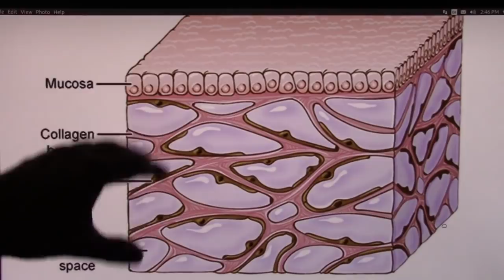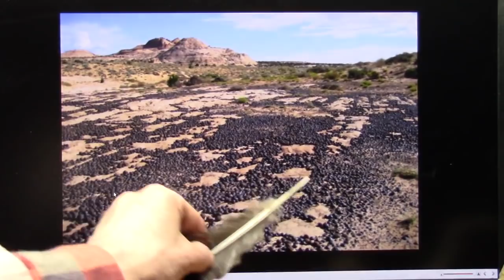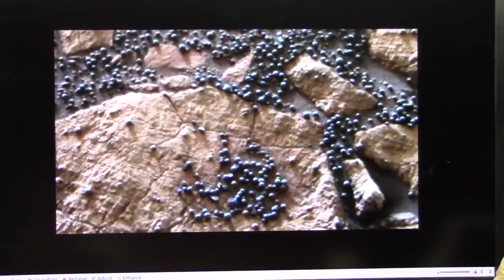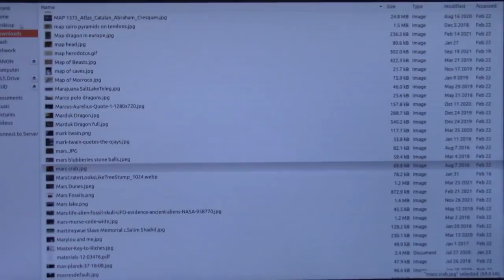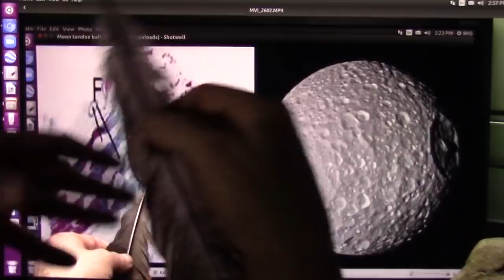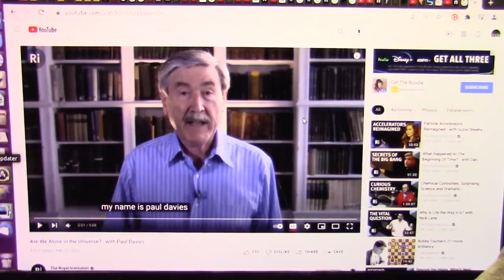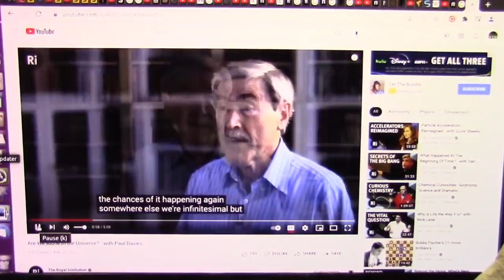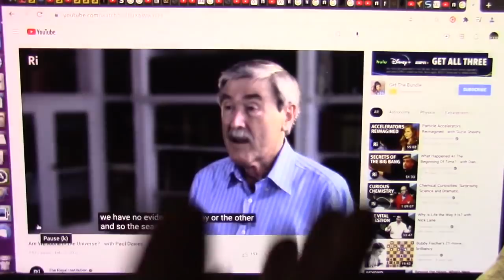New Evidence on Are We Alone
The Royal Institution in London asks "Are we alone in the Universe?"
I can answer that question with certitude. we are not alone but we are tiny.
The ancient texts appear to hold water...they were not fantasy stories.